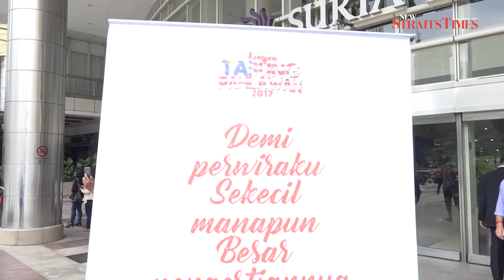Mindef targets RM5m in 2017 Warriors Fund Collection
KUALA LUMPUR: The Defence Ministry (Mindef) is targeting to collect RM5 million in its 2017 Warriors Fund appeal campaign.